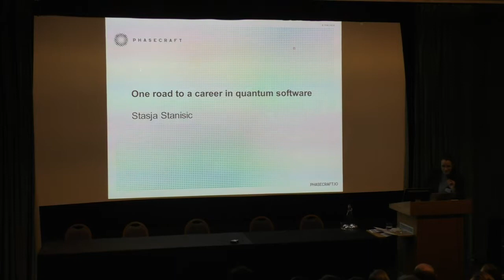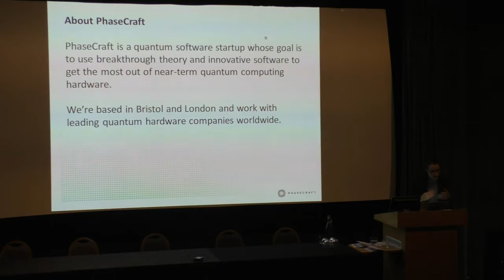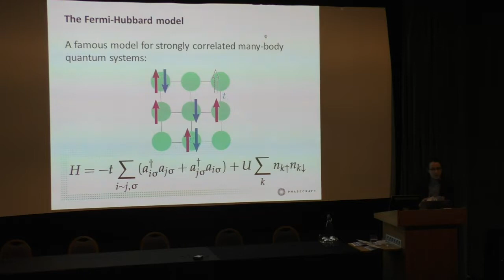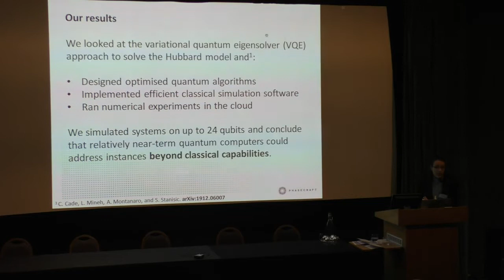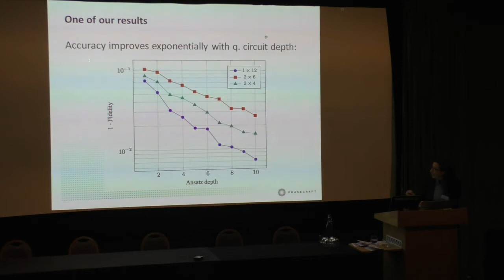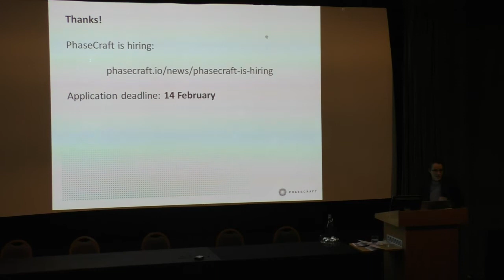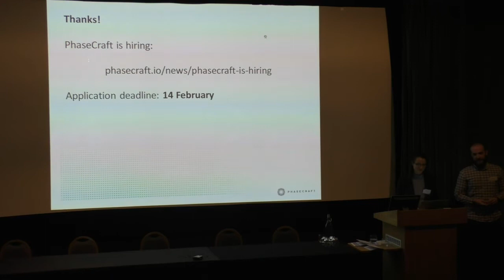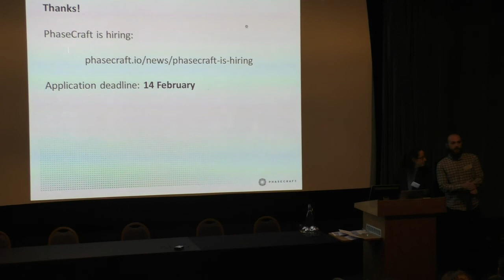Careers in Quantum (CiQ2020): Stasja Stanisic (PhaseCraft)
Careers in Quantum (CiQ) is a two-day event bridging the gap between skilled students in STEM disciplines and the booming quantum technology industry. With a combination of talks and panel discussions from industrial and academic experts and active networking, attendees have the chance to find out what an engaging scientific career, both inside and outside academia, might look like. Casual networking sessions also give attendees an opportunity to connect to the industry leaders and investigate career opportunities further.

PhaseCraft is a quantum software start-up whose goal is to use breakthrough theory and innovative software to get the most out of near-term quantum computing hardware.

Careers in Quantum (CiQ) is organised by the Quantum Engineering Centre for Doctoral Training (QE-CDT), Bristol, UK.